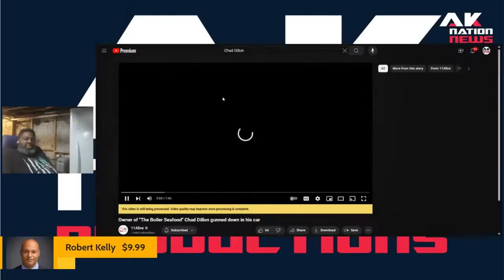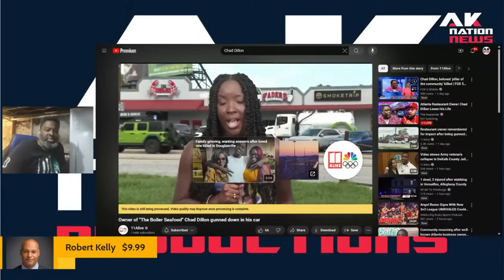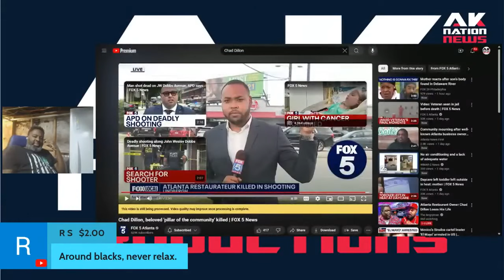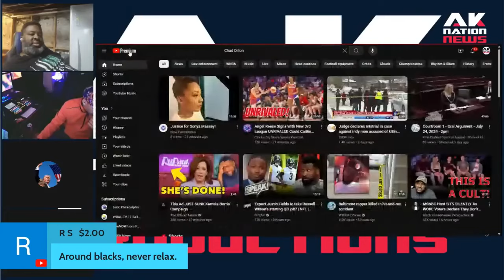Lil Baby associate is ambushed & gunned down in his Rolls Royce.